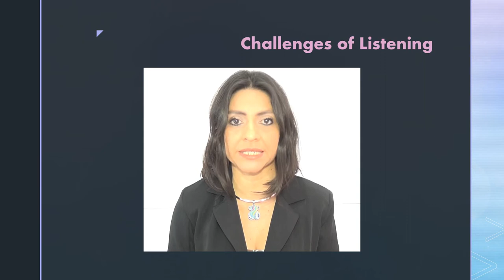Ingles Corporativo-Challenges of listening